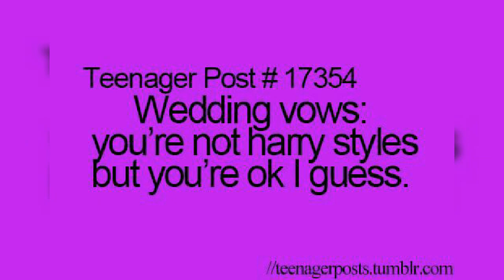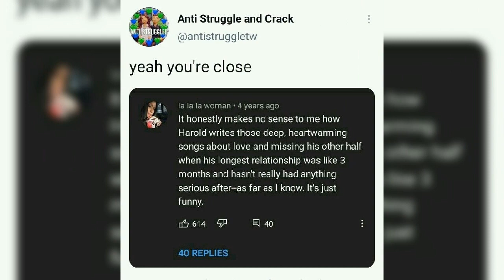One direction memes to make you laugh by morgan memes///////295